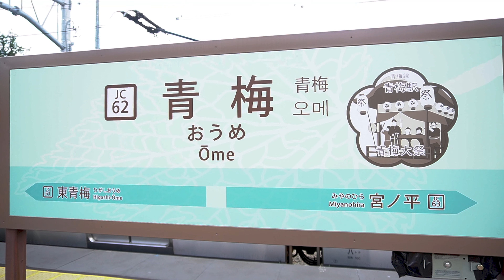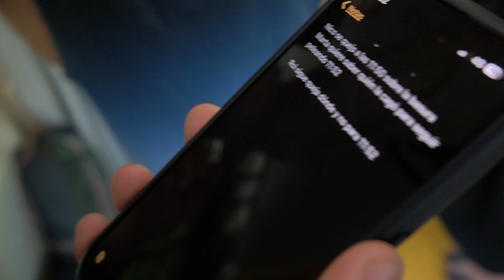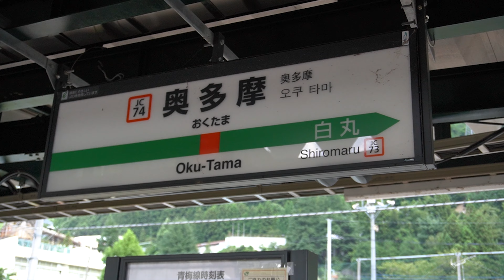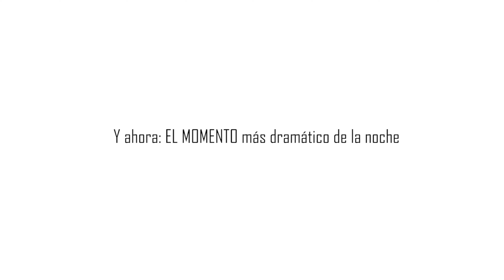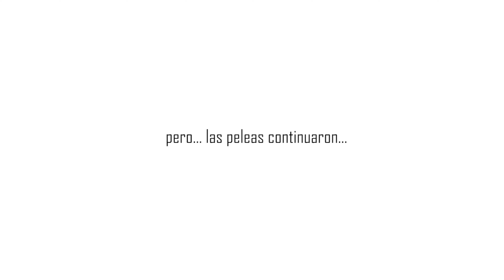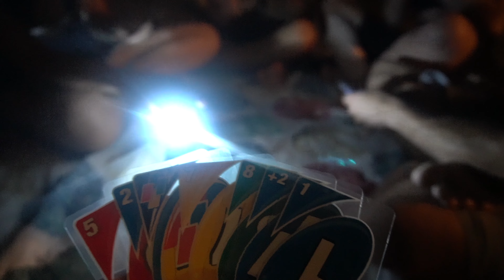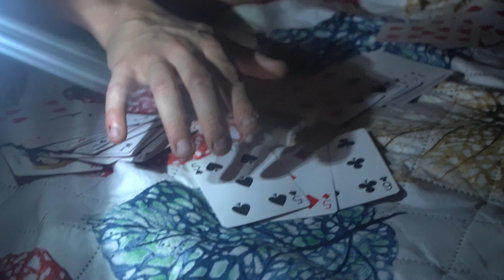JAPÓN VLOG 🇯🇵 | Acampando con Mexicanos en Japón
Hola mis queridísimos,  para los que no me conocen, soy Joselyn una tica viviendo en Japón.

**No pude distorsionar las caras por falta de presupuesto :'(
Se aceptan donaciones (necesito nueva compu para editar)**

0:00 -  intro
0:58 -  Quejasario de Alan: TODOS SE QUEJAN
4:00 -  Roi y amigos armando las tiendas de acampar
6:45 -  Chapuzón en el agua
12:21 -  Jam musical: tocando el tambor
14:59 -  Nico: El chef temerario
21:10 -  Fuegos artificiales y baile
23:36 -  Drama: La pelea Fanny vs Andrés
24:14 -  Jugando a las luchitas
27:00 -  Jugando a las pistolitas
27:19 -  El juego que rompe amistades
27:50 -  Magia
28:29 -  Despedida